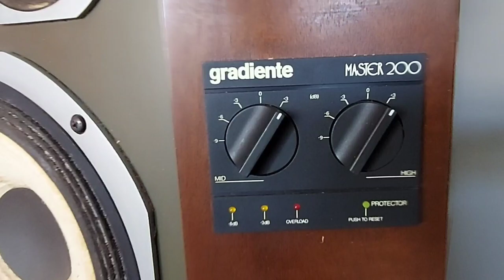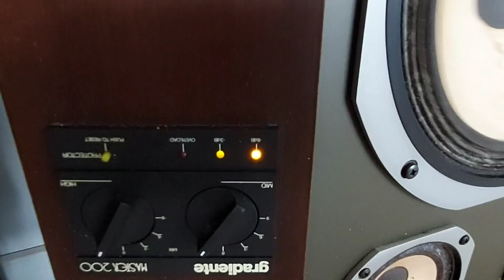GRADIENTE MASTER 200. super cx dos anos 80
Vídeo 210- Apresentação e teste pós compra, das caixa de som vintage, Gradiente Master 200